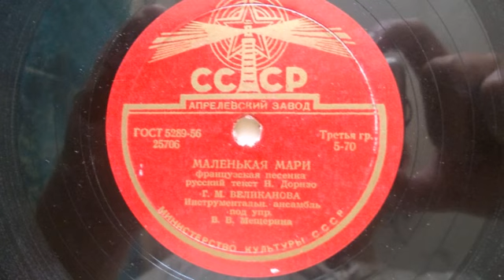Гелена Великанова – Маленькая Мари (1955)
25706
МАЛЕНЬКАЯ МАРИ, французская песенка, русск. текст Н. Доризо, исп. Г. М. Великанова в сопр. инстр. анс. п-у В. Мещерина, запись 1955 г. (Пластинка из моей коллекции).